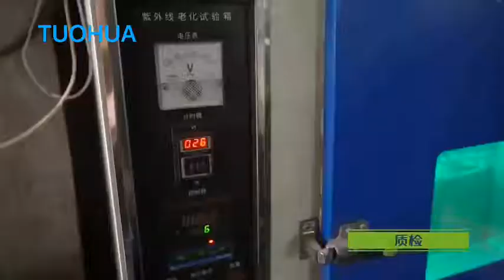tuohua how to control PP weed mat quality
we are professional manufacturer of PP weed mat for 25 years.
 Direct factory, high quality
the PP weed mat website is